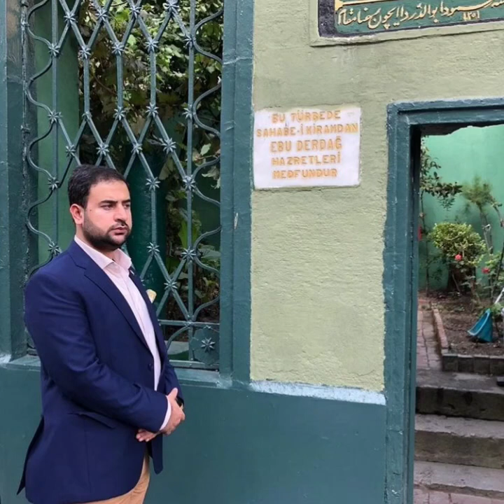Lastest Pics Of Sahibzada Sultan Muhammad Ali, Ahmed Ali,Bahadar Aziz .